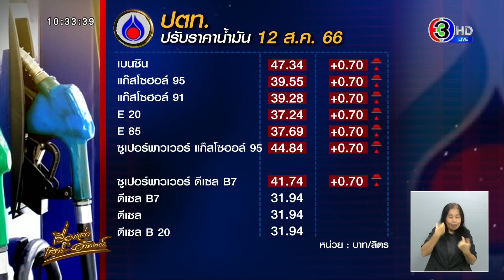ขึ้นโหด! เบนซินพุ่ง 70 สต./ลิตร รับหยุดยาว - น้ำมันโลกปรับตัวต่อเนื่องเป็นสัปดาห์ที่ 7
เมื่อวันที่ 11 ส.ค. 2566 บริษัท ปตท. นํ้ามัน และการค้าปลีก จำกัด (มหาชน) หรือ OR และบริษัท บางจาก คอร์ปอเรชั่น จำกัด (มหาชน) ประกาศปรับราคาขายปลีกน้ำมัน โดยกลุ่มเบนซินแก๊สโซฮอล์ทุกชนิด ราคาเพิ่มขึ้น 0.70 บาทต่อลิตร ส่วนกลุ่มดีเซลปรับเฉพาะน้ำมันซูเปอร์พาวเวอร์ ดีเซล B7 ส่วนดีเซลชนิดอื่นยังคงราคาเท่าเดิม ซึ่งจะมีผลในวันที่ 12  ส.ค. 2566 เวลา 05.00 น. เป็นต้นไป

โดยราคาขายปลีกจะเป็นดังนี้

เบนซิน = 47.34

แก๊สโซฮอล์ 95 = 39.55

E20 = 37.24

แก๊สโซฮอล์ 91 = 39.28

E85 = 37.69

พรีเมียม แก๊สโซฮอล์ 95 = 44.84

กลุ่มดีเซล = 31.94

พรีเมียมดีเซล B7 = 41.74 บาทต่อลิตร

โดยราคาขายปลีกข้างต้นยังไม่รวมภาษีบำรุงกรุงเทพมหานคร

ขณะที่ราคาน้ำมันดิบตลาดโลกปิดตลาดเมื่อคืนที่ผ่านมาเพิ่มขึ้นเล็กน้อย แต่ถ้าเทียบเป็นรายสัปดาห์เพิ่มขึ้นต่อเนื่องเป็นสัปดาห์ที่ 7 แล้ว

น้ำมันดิบเบรนท์ทะเลเหนือปิดตลาดเพิ่มขึ้น 41 เซนต์ หรือ 0.5 เปอร์เซนต์ ปิดที่ 86.81 ดอลลาร์ต่อบาร์เรล ส่วนเวสต์ เท็กซัส อินเตอร์มีเดียท (West Texas Intermediate) ปิดตลาดเพิ่ม 37 เซนต์ หรือ 0.5 เปอร์เซนต์ ไปปิดที่ 83.19 ดอลลาร์ต่อบาร์เรล

ถ้าเทียบเป็นรายสัปดาห์น้ำมันทั้งสองตลาดเพิ่มขึ้น 0.5 เปอร์เซนต์ เพิ่มขึ้นต่อเนื่องเป็นสัปดาห์ที่ 7 ทำสถิติยาวนานที่สุดนับตัั้งแต่ปี 2565

ปัจจัยหลักที่ทำให้ราคาน้ำมันพุ่งต่อเนื่อง เกิดจากการคาดการณ์ของสำนักงานพลังงานระหว่างประเทศ หรือ IEA คาดว่า อุปสงค์ หรือความต้องการน้ำมันทั่วโลกจะสูงเป็นประวัติการณ์ ในขณะที่อุปทานยังคงตึงตัว เมื่อเดือนมิถุนายนที่ผ่านมาแล้ว ความต้องการน้ำมันตลาดโลกได้ทำลายสถิติไปที่วันละ 103 ล้านบาร์เรล ซึ่ง IEA คาดว่า ความต้องการน้ำมันของตลาดโลกในเดือนนี้จะเพิ่มสูงขึ้นอีก

ขณะเดียวกัน นโยบายของโอเปกพลัสที่จะปรับลดกำลังการผลิตในแต่ละวันลงไปจนถึงปลายปีนี้ ก็มีผลทำให้ราคาน้ำมันปรับตัวสูงขึ้นด้วย

เรื่องเล่าเช้านี้เสาร์-อาทิตย์ (Morning Weekend News)